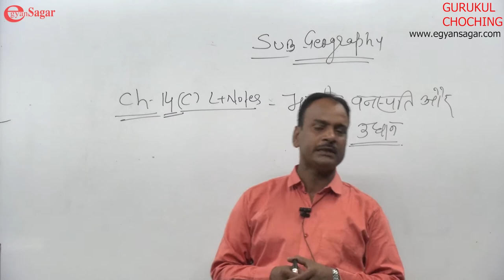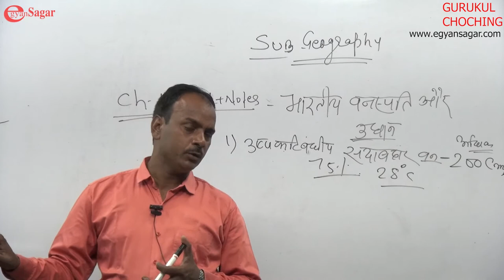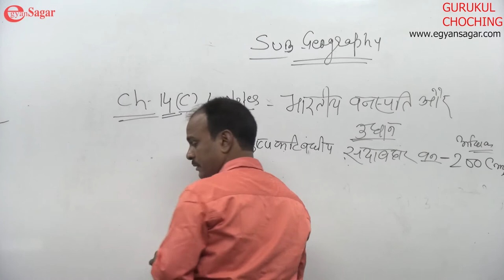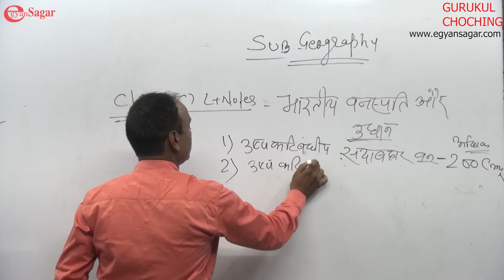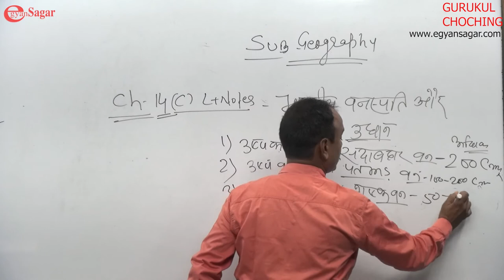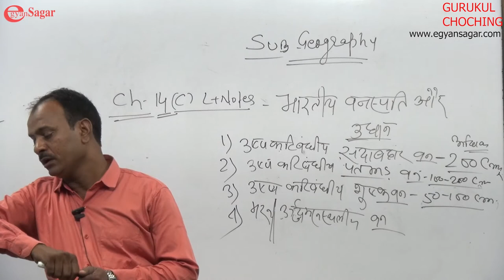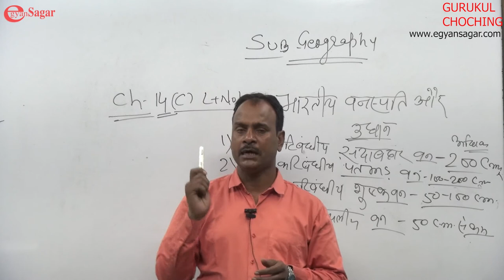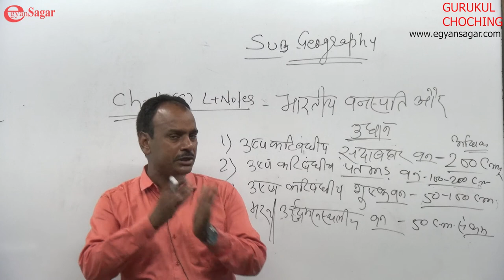Indian Vegetation and Parks / JPSC Prelims / Crash Course / Gurukul Coaching Institute